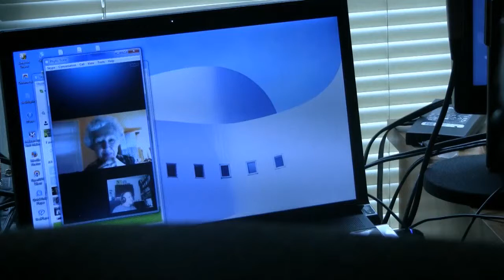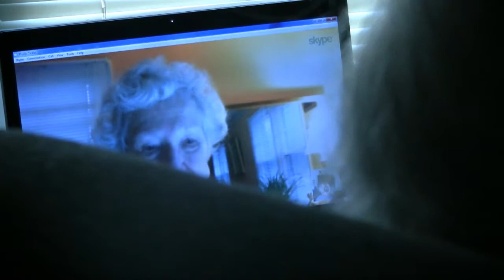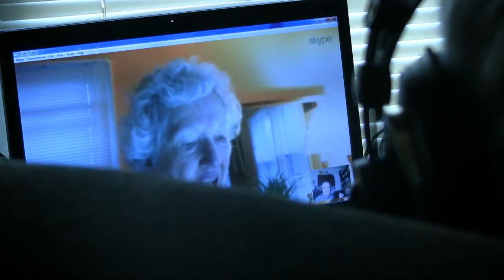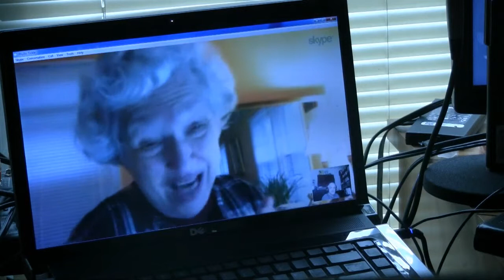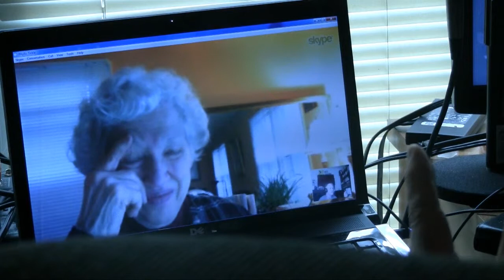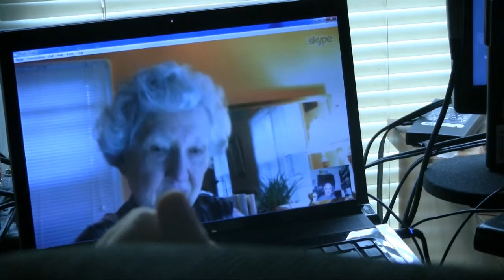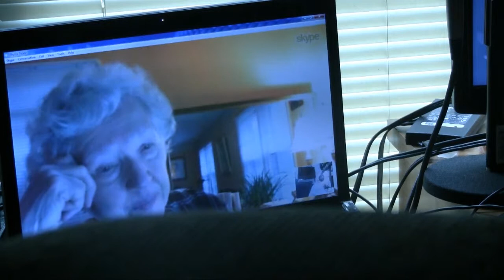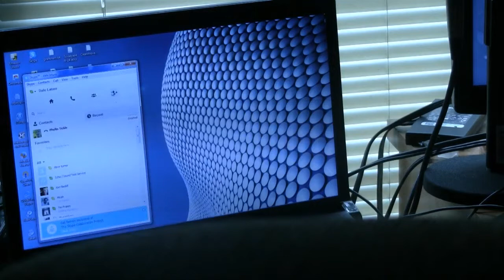Phyllis Tickle on Authority in a Networked Age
Skype conversation with Phyllis Tickle, Feb. 4, 2014 - What happens to the notion of authority in a networked age when words move from being spoken text, then text to be read aloud, then to be read alone. What of Scripture? Of the notion of Canon?
Sorry for the initial obstruction from my chair and my head.  It was corrected about 5 minutes in.  But the audio was consistent. (I was trying to maintain an angle that would allow some potential Google Hangout participants,  but the audio turns out not to have worked for thee Hangout.)